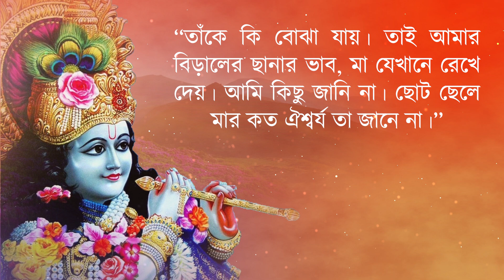Ami Tomar Hater Banshi | আমি তোমার হাতের বাঁশি । Devotional Song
Singer: Shaktibrata Das
Lyrics and Composed By: Srimat Swami Sambuddhananda (Acharya, Sree Ramakrishna Prema Bihar)